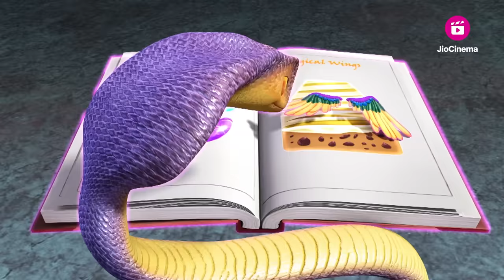Rudra | रुद्र | The Magical Wings Of Shakal | Episode 20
for Free.